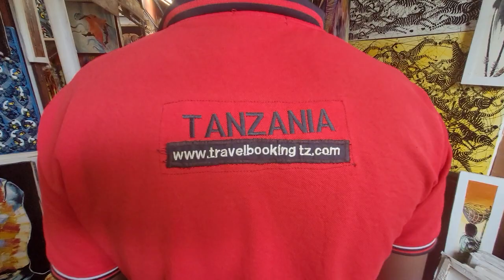Massai Market Shopping with Sonika - Tanzania Nov 2021 Roots & Culture Journey of a Lifetime